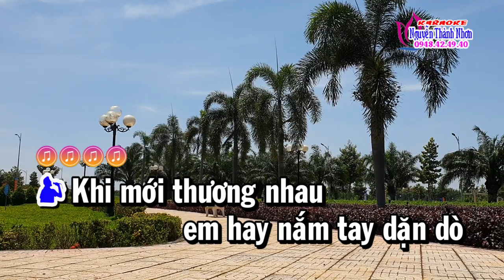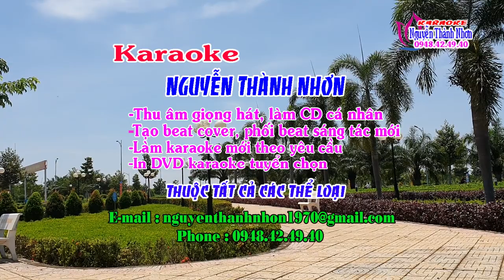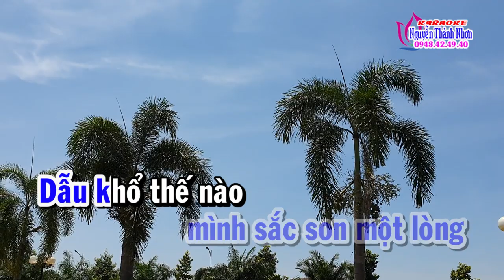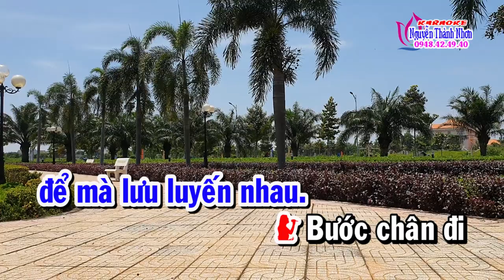Karaoke MỘT LẦN DANG DỞ - SONG CA